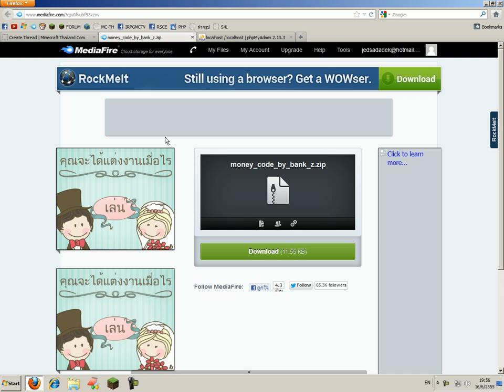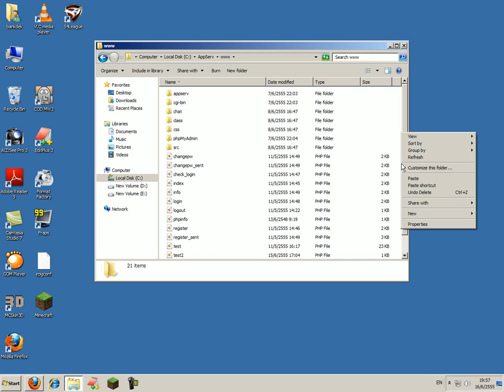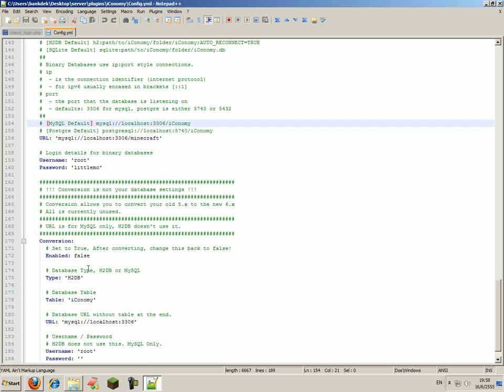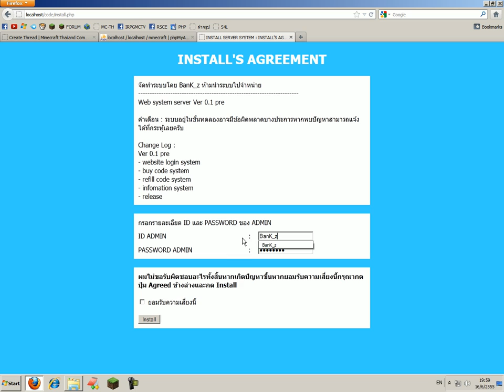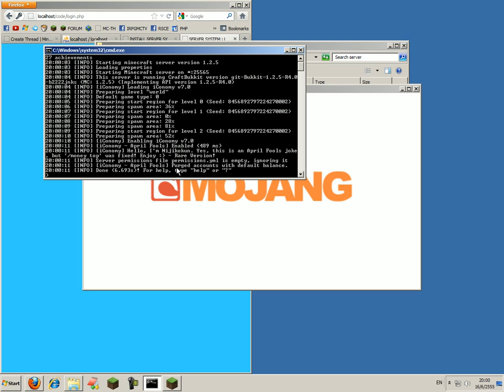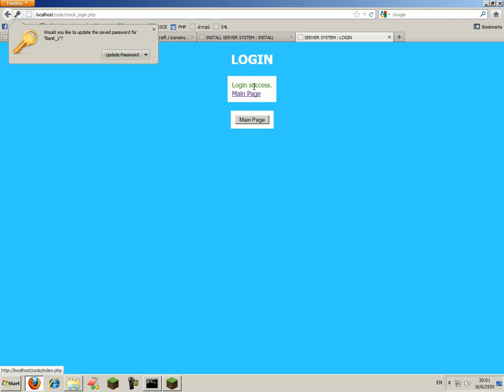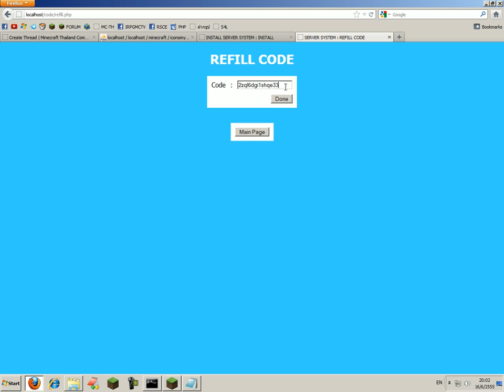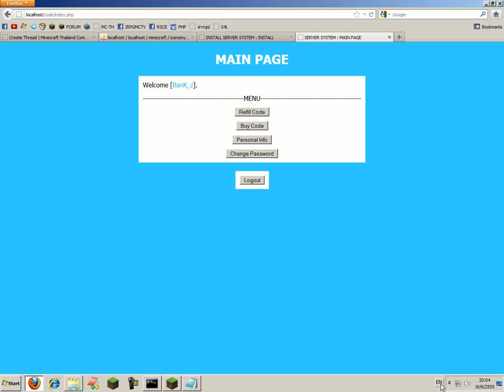[How to] วิธีการติดตั้งระบบซื้อ-ขาย โค้ด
ขอคั่น random vending machine แปปนึงเป็นของ server ไม่เกี่ยวกับ Redstone 55+
พอดีว่ามีระบบเขียนเองมาใหม่เลยอัพวิธีลงก่อน ขอย้าย random vending machine ไปวันอื่นละกันครับ
ลืมบอกครับหลังจากที่เรา Install เสร็จแล้วให้ลบไฟล์ install.php และ install_sent.php ด้วยครับไม่งั้นคนอื่นจะเข้ามาติดตั้งได้